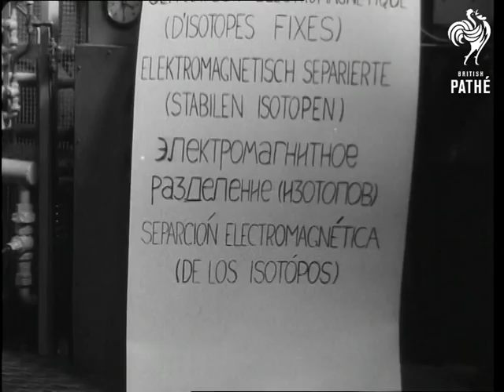Atom Scientists Visit Harwell (1955)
Harwell, Berkshire.

Delegates alighting from plane getting onto coach, disembarking from coach at A.E.R.E. met by director of Harwell Atomic power station Sir John Cockroft. Director's closing speech of welcome. Group being shown interior of power station, Chemical Engineering building, Mineral Dressing section, Bepo Control room, Bepo Experimental face, spray pak, Synchrocyclotron and linear accelerator, Remote Metallography, handling high radiation sources.  Group leaving building, via main lobby.

(Lav.)
 FILM ID:2694.12